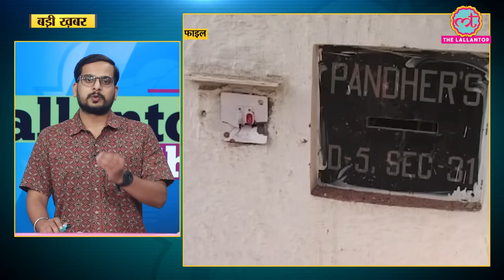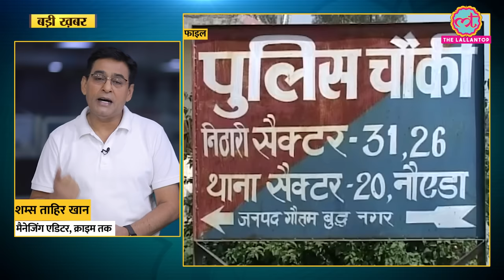Nithari hatyakand में CBI की गड़बड़ी सामने आई | Pandher | Koli | Shams Tahir Khan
The Nithari case, also known as Nithari serial murders or Noida serial murder case, is one of the most gruesome and horrifying cases of 2006. Two prime accused in the infamous case - Surendra Koli and Moninder Singh Pandher – were acquitted by the Allahabad High Court on 16 October.
The Allahabad High Court found accused Surendra Koli innocent in the 12 cases against him, while co-accused Moninder Singh Pandher was found innocent in two cases against him.
Being one of the most notorious criminal investigations in recent Indian history, it involved the discovery of multiple human remains in and around a house in Noida, Uttar Pradesh, in 2006. The grisly details of the case sent shockwaves across the country. In today's The Lallantop Show, we have thrown light on the depth and intricacies of this case.